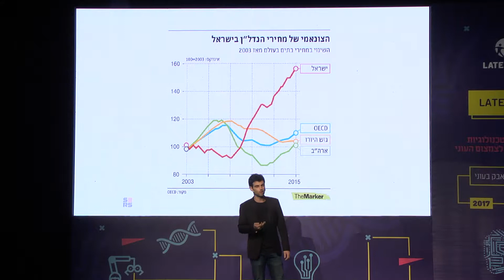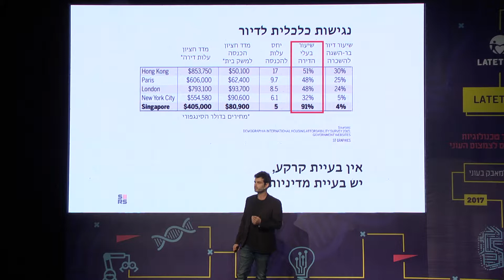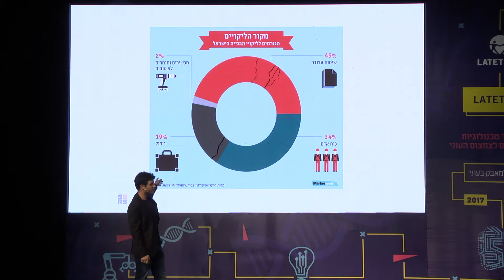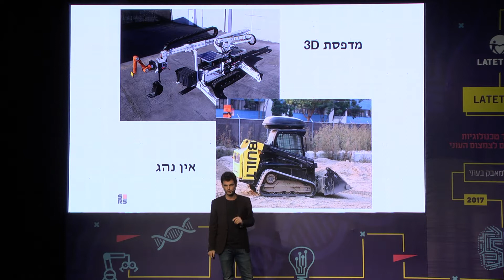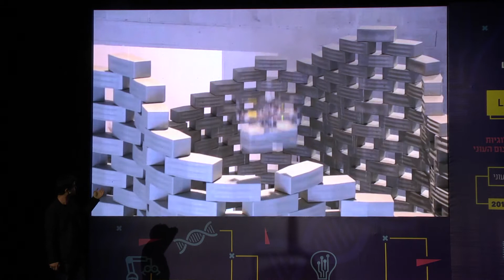ירון שוורץ על בניה רובוטית בכנס לתת-טק של ארגון לתת למאבק בעוני